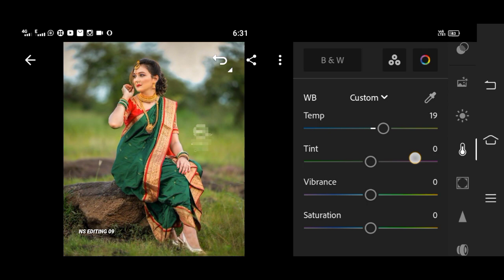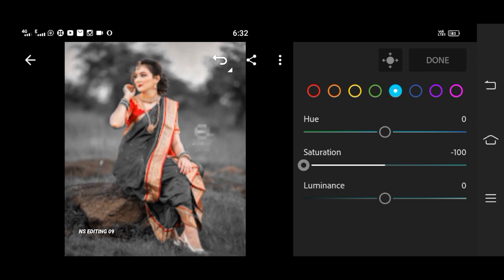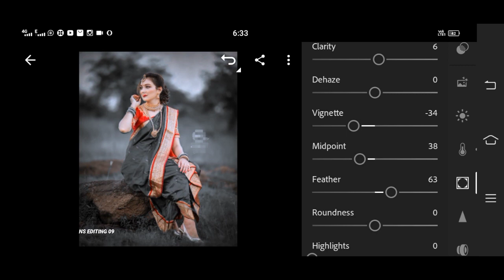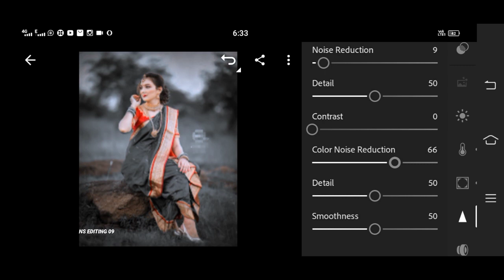Dark blue moody effect lightroom mobile Photo Editing // Dark blue effect photo editing tutorials